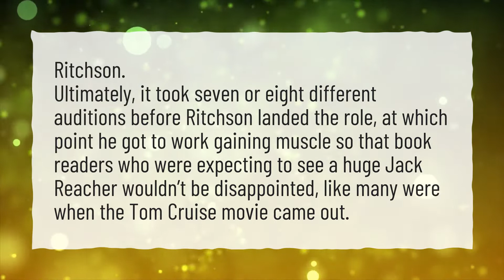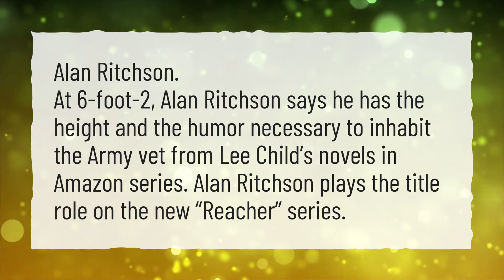Who is the new Jack Reacher?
More About How Many Episodes Of Reacher • Who is the new Jack Reacher?